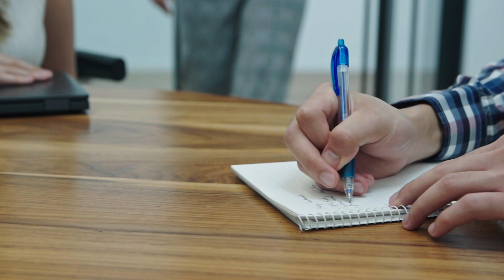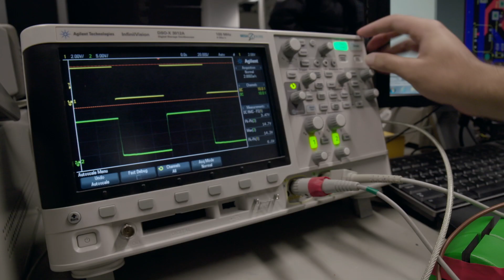Why postgraduate study in Engineering?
An introduction to the range of postgraduate opportunities at the Faculty of Engineering, The University of Auckland.